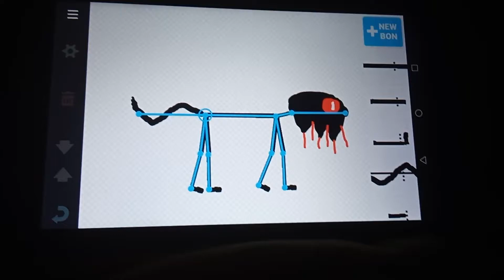Gargantuan giant by ME no link because Idk how to link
sorry if I don't know how to link